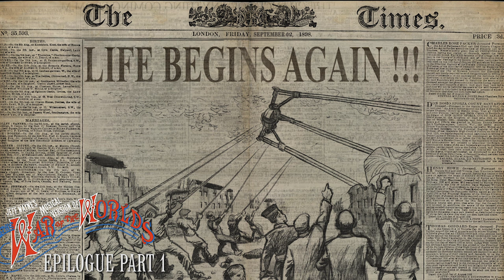Jeff Wayne, Richard Burton - Epilogue, Pt. 1 (Official Audio)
The War of The Worlds - Epilogue (Part 1) (Official Audio)

Lyrics

The torment was ended. The people scattered over the country, desperate, leaderless, starved…... The thousands who had fled by sea - including the one most dear to me - all would return. The pulse of life, growing stronger and stronger, would beat again!
As life returns to normal, the question of another attack from Mars causes universal concern. Is our planet safe, or is this time of peace merely a reprieve? It may be that, across the immensity of space, they have learned their lessons and even now await the opportunity. Perhaps the future belongs not to us - but to the Martians